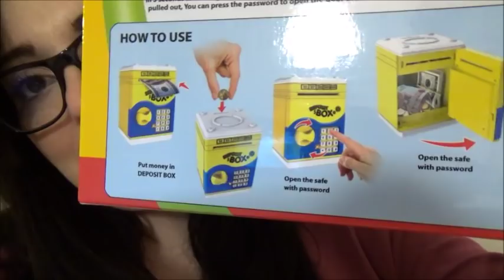E' TRISTE VEDERLI ANDARE VIA! // VLOG // Robertina